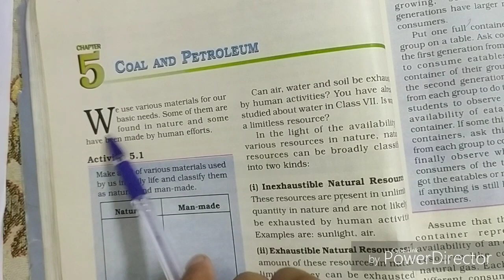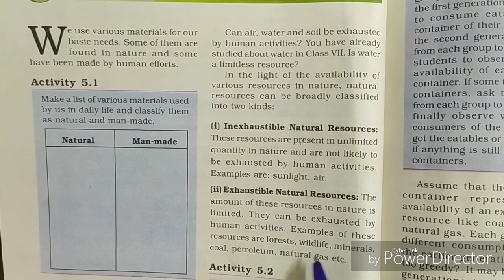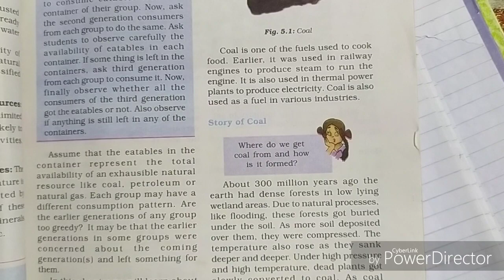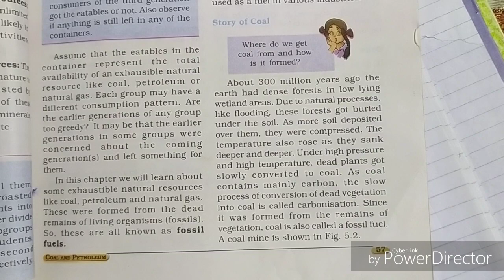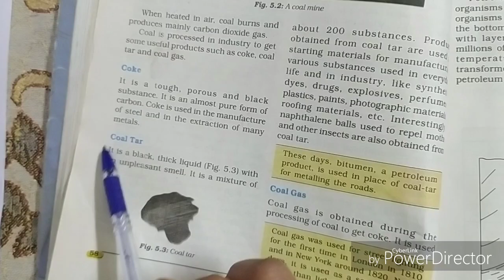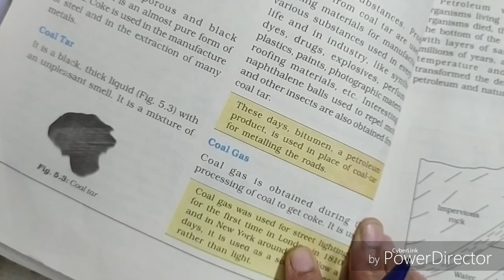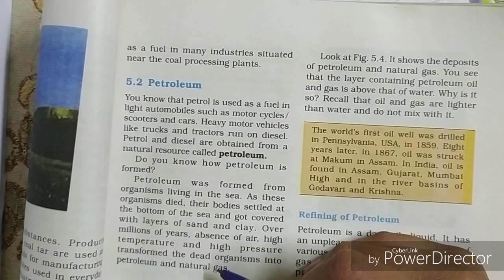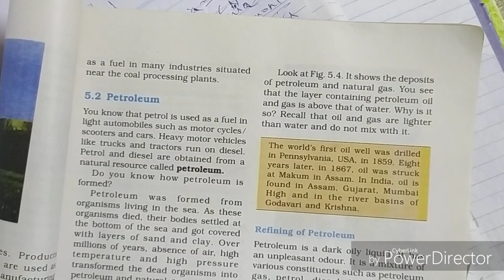Class-8 ll Science ll Chapter-5 ll Lecture-2